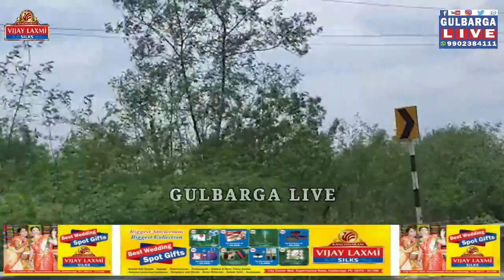ಕಲಬುರಗಿ: ಖಾಲಿ ಆಕ್ಸಿಜನ್ ಸಿಲಿಂಡರ್ ಕೊಂಡೊಯ್ಯುತ್ತಿದ್ದ ಆ್ಯಂಬುಲೆನ್ಸ್ ಗೆ ಬೆಂಕಿragi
ಕಲಬುರಗಿ: ಖಾಲಿ ಆಕ್ಸಿಜನ್ ಸಿಲಿಂಡರ್ ಕೊಂಡೊಯ್ಯುತ್ತಿದ್ದ ಆ್ಯಂಬುಲೆನ್ಸ್ ಗೆ ಬೆಂಕಿ